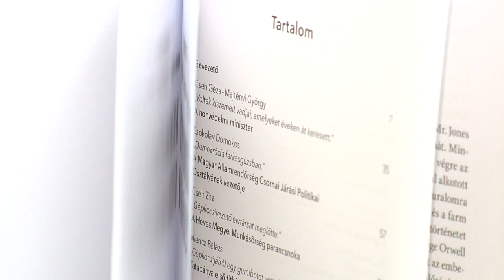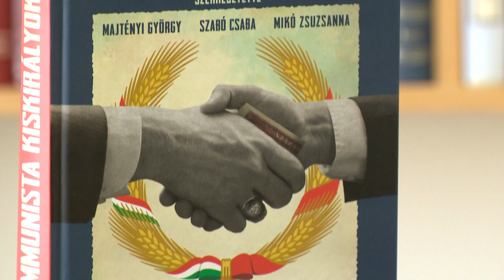Kommunista kiskirályok - Kölcsey Televízió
17 történet a vezetők kiváltságairól, törvénysértésekről, és a hatalommal való visszaélésekről. Erről szól a Kommunista kiskirályok című tanulmánykötet, amely az előző rendszer működésének visszásságait gyűjtötte össze az ország számos megyéjéből.